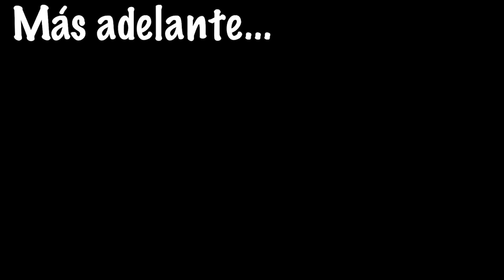CONFESIONES Y RETOS en la MANSION OTAKU 😱 | Elcanaldelpatho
VERDAD O RETO EN LA MANSION OTAKU